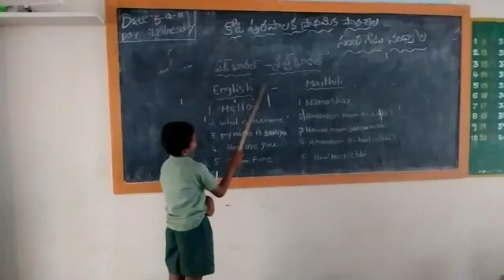Mpl ps Fort santhagate (T)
Maithili language video